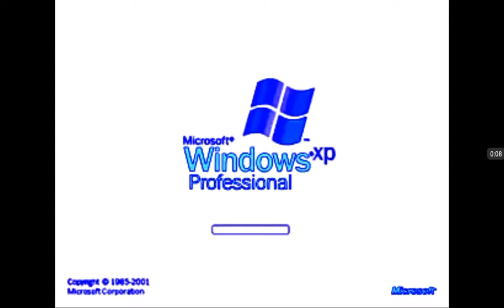Windows XP 763(38)